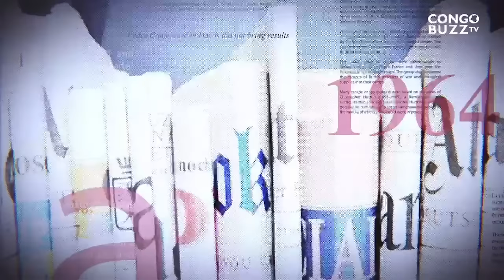GRANDE TRIBUNE |08 12 2023| KATUMBI ENFIN ATTRAPÉ ? LA JUSTICE SAISIT DU DOSSIER DÉJÀ ? QUE FAIRE ?